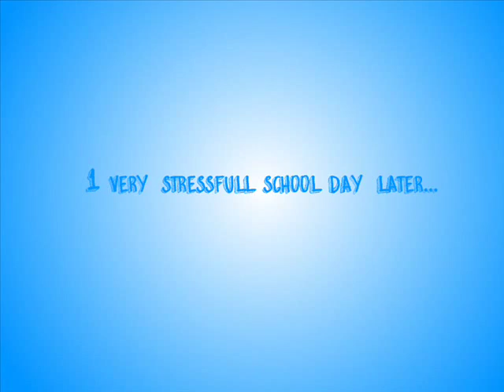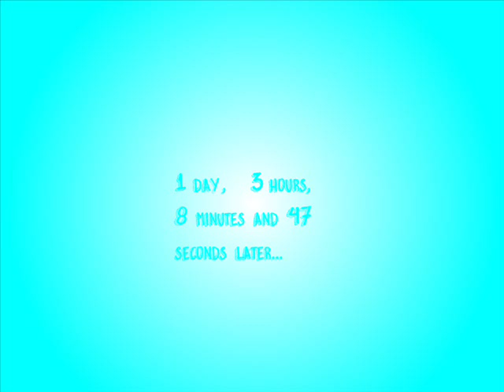Aaron&Mason in Dark Bird Begins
A superhero has shown up at Lego City and has began fighting crime, hiring Mason as his sidekick Aaron gets jealous and becomes a superhero to counter the Dark Bird

Hopefully you will enjoy this kick-ass episode of the Dumb-duo  

(Ghostpocalypse -- 7 Master, Funky One, What you want, pop goes the weasel)